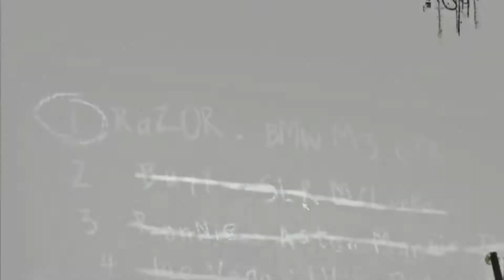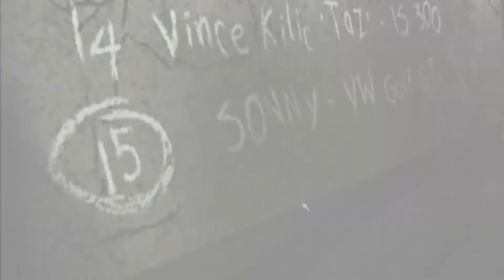Need For Speed Most Wanted (2005)(PC) (Unlisted Title)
Hi latest from and a classic Need For Speed game. This is Most Wanted game from 2005 and not the 2012 game of the same name aka Burnout Paradise 2. Thanks